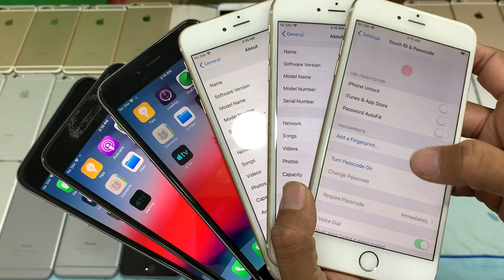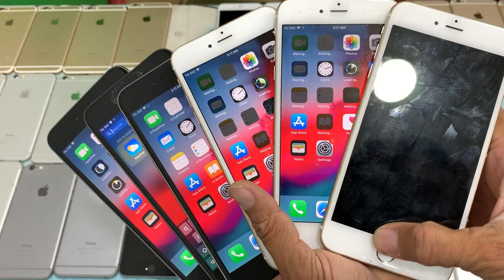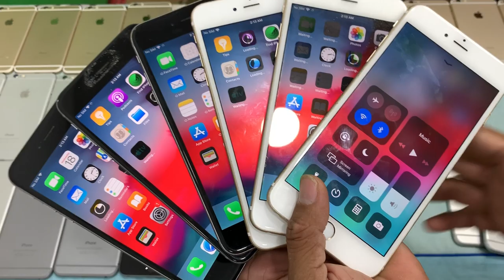🎅 Merry Christmas 2019 🎊 Coming Soon 2020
iP 7Plus 128G $255-$275 កញ្ចប់ $285
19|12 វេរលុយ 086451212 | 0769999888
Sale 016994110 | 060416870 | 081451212